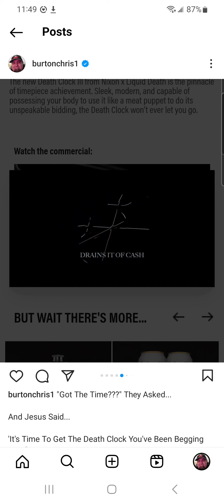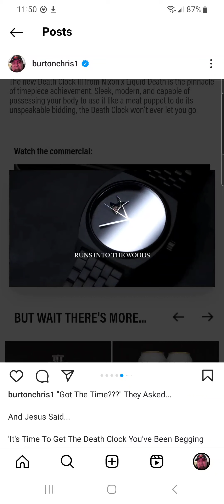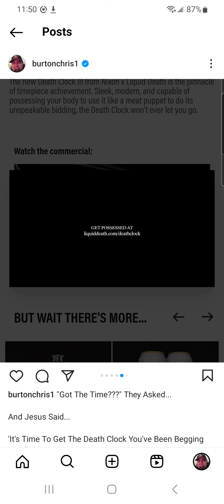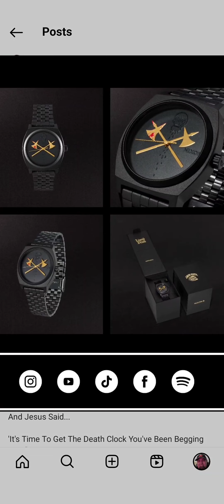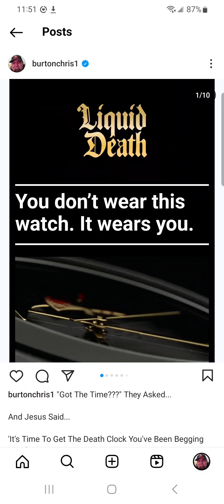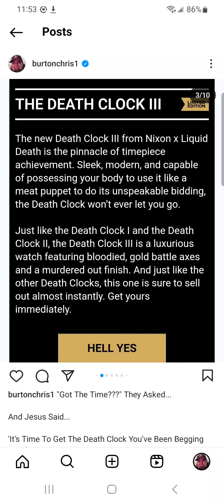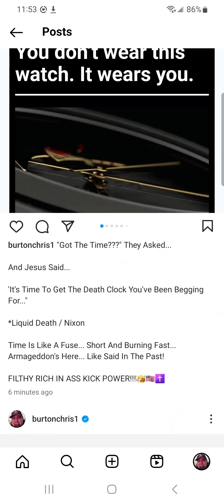Here's The "Death Clock" You've Been Begging For... Said Jesus... Liquid Death / Nixon MAGA🇺🇲